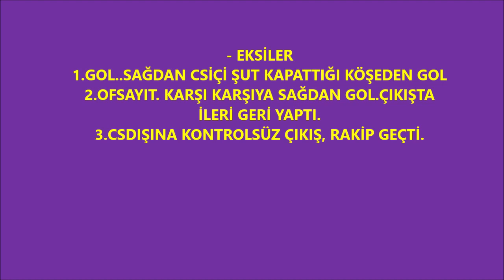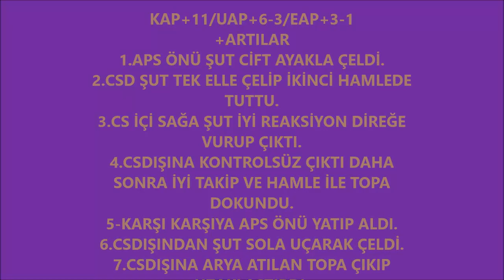SAMSUNSPOR- EYÜPSPOR (U19) KALECİ BURAK ANALİZ VE GOLLER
SAMSUNSPOR- EYÜPSPOR (U19) KALECİ BURAK ANALİZ VE GOLLER EYÜPSPOR ALTYAPIN ÖZ KAYNAK GOALKEEPERTRAİNİNG MEHMET EREN